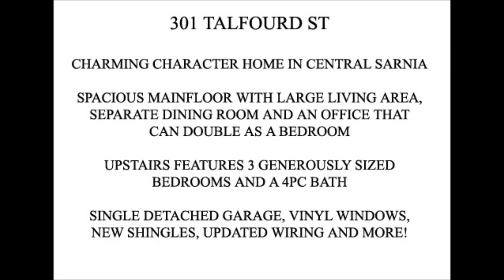Sarnia Real Estate - Andrew Bain - 301 Talfourd St $159,900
Charming character home located just a few blocks from downtown Sarnia!  The main floor boasts a large living area with beautiful vinyl windows allowing for a great source of natural light.  Located just off the kitchen is a spacious dining area perfect for hosting quiet get togethers.  The main floor also features a 3 pc bath and a beautiful office which can also double as a bedroom overlooking the backyard.  Venture up the showpiece staircase to a newly renovated 4 pc bath and three generously sized bedrooms.  Put your personal finishing touches on the basement which already includes plumbing for another bathroom.  Other features and updates to mention are: wiring, shingles, fencing, fresh paint, landscaping. Call today and make this charmer your next home!